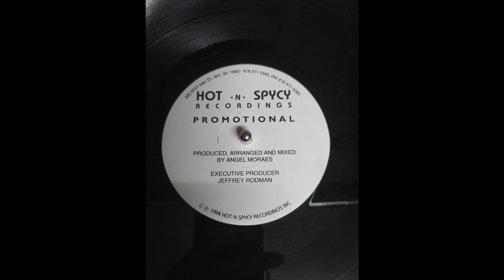Angel Moraes – Heaven Knows (I Can't Understand) (The "Organ"ized Mix)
Label: Hot 'N' Spycy – 1275-1
1994
Vinyl, 12" promo